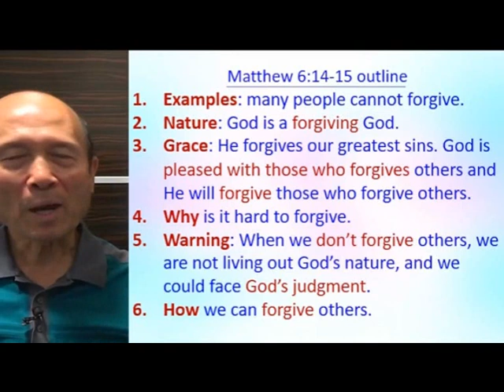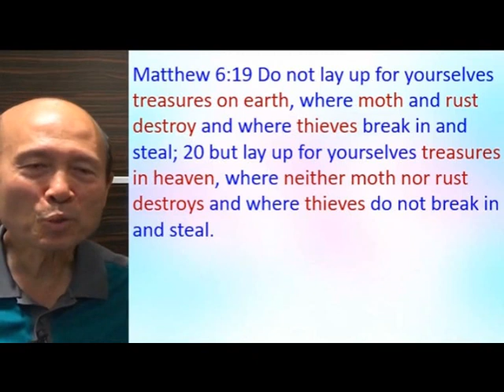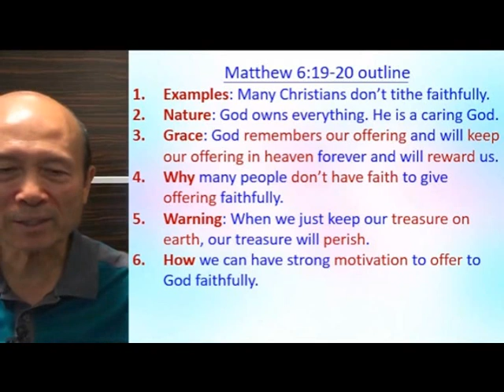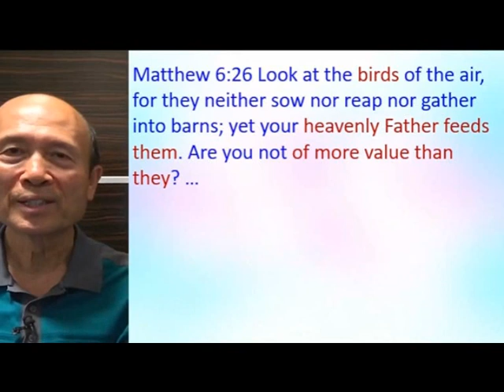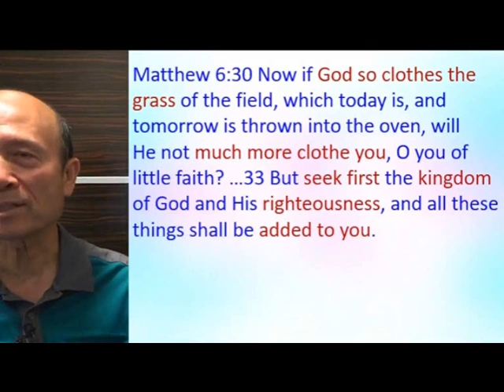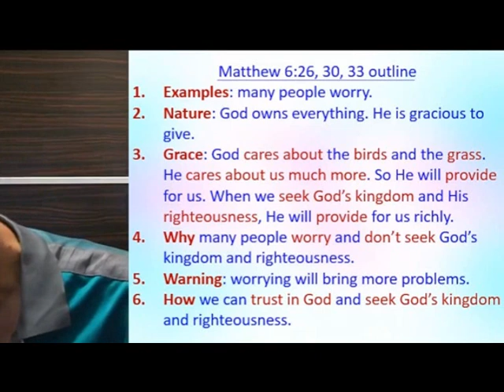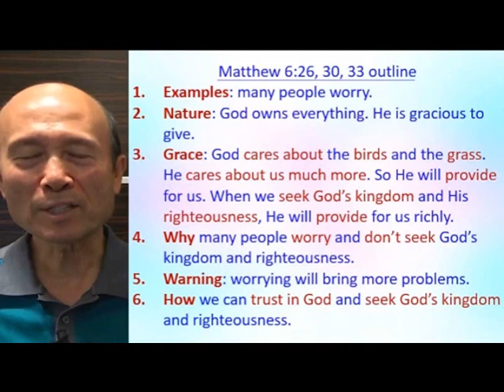God's nature & grace & law applied to sermons (B) - Eng - 201312.19 Pastor Yip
God's nature & grace & law applied to sermons (B)

1. 與主的關係：怎樣建立與主相愛的關係，怎樣從主的愛得力，怎樣深信神的供應和計劃。
2. 處理生命：怎樣不被人、罪、負面思想情緒和潛意識、婚姻和生活的問題、和侍奉的問題影響。
3. 進入不同層次的侍奉：侍奉可以由簡單的生活見證，到建立別人的靈命，或進入策略性的侍奉。

《輕鬆得勝》的特色：
1. 一目了然：簡單知道怎樣處理和發揮生命。
2. 有實際可行的方法：我和很多人曾20年實際地應用。
3. 可以輕鬆喜樂地得勝：可以在恩典中輕鬆喜樂地處理任何問題，不需要在壓力下成長。因為耶穌的軛是容易的，而神喜悅我們任何真心的努力。
4. 活出《輕鬆得勝》並不太難：處理和發揮生命並不是遙不可及。
請肯定戶口名字是：Global Fire Missions Ministries Limited.